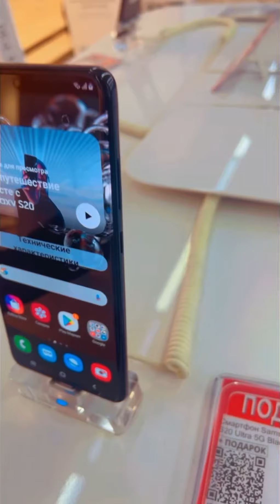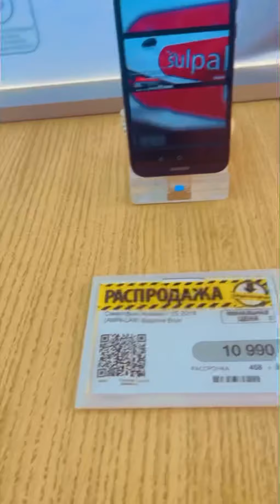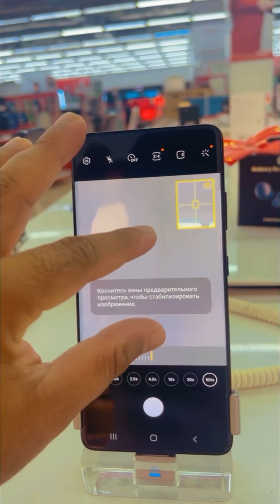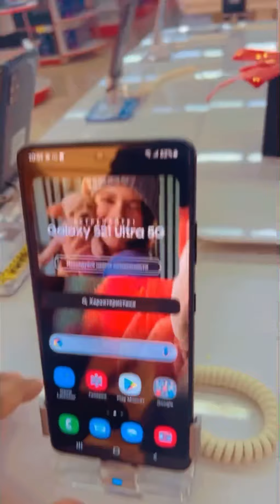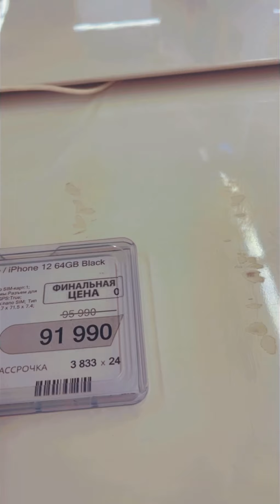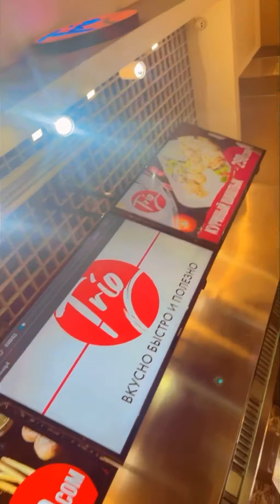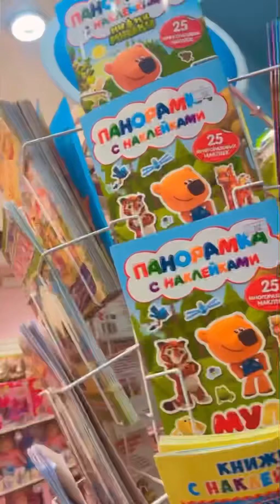May 19, 2021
Let’s go to bishkek park 😊😍😍